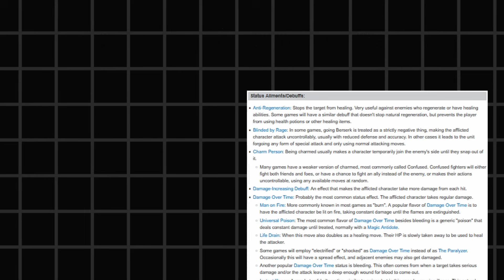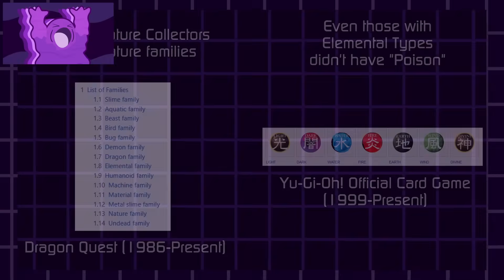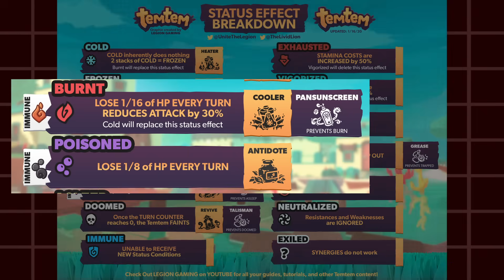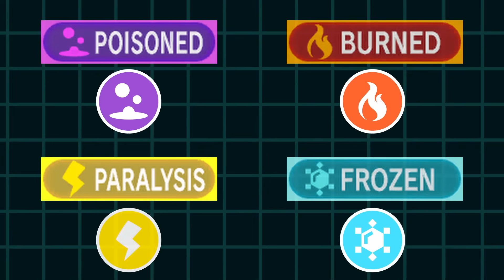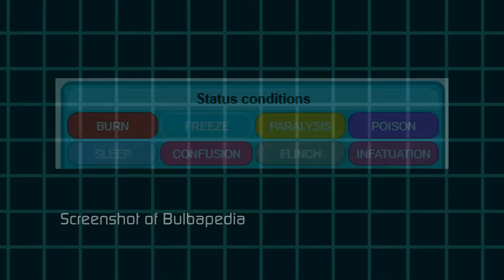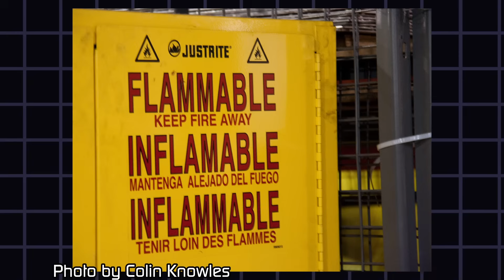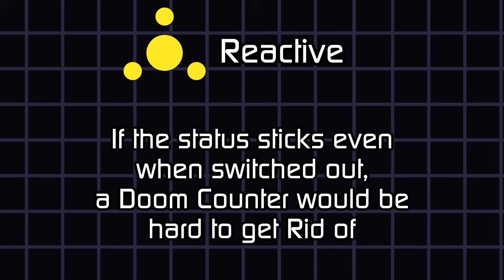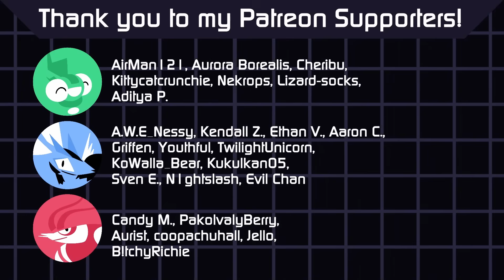About Status Conditions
Before I describe what status effects I plan to add for my own game, let's discuss what kind of status effects there are out there!

Thank you to @FCPlaythroughs and @worldoflongplays   for  the gameplay footage